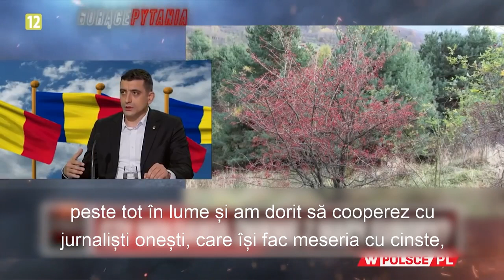George Simion-Despre AUR în Polonia ✔️ABONEAZATE ACUM ✔️ SUBSKRYBUJ TERAZ-O GOLD w Polsce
POLUB I UDOSTĘPNIJ STRONĘ YOTUBE

✔️Interviu acordat în limba engleză în Polonia
✔️Wywiad udzielony w języku angielskim w Polsce
✔️ Interview given in English in Poland